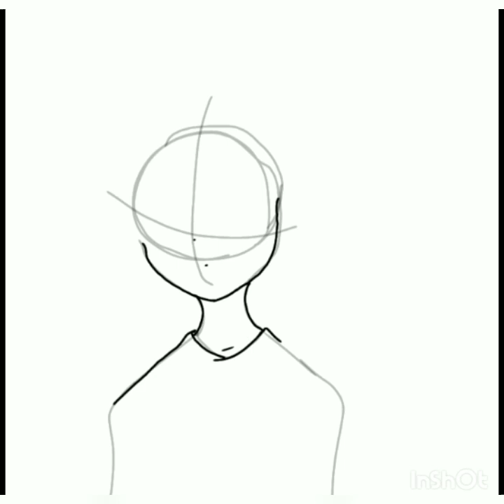Speed Paint 2020